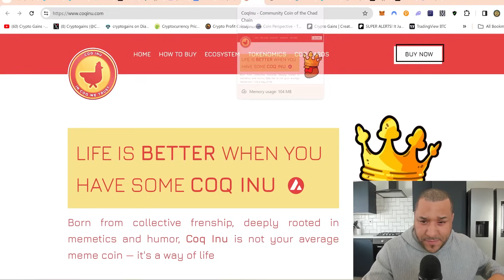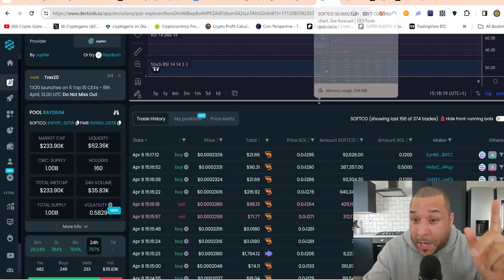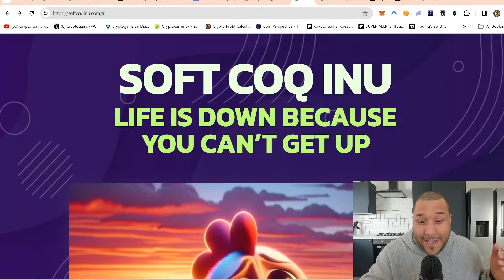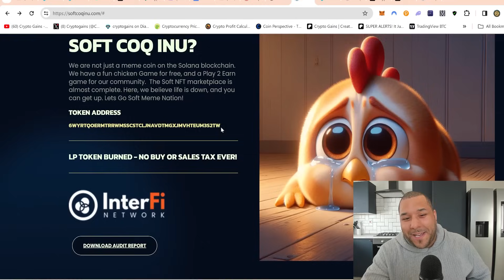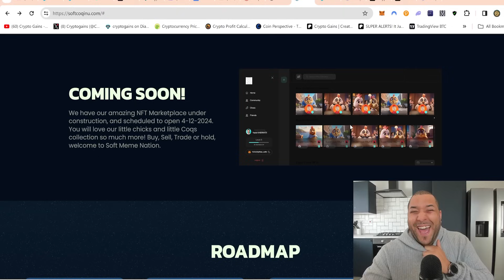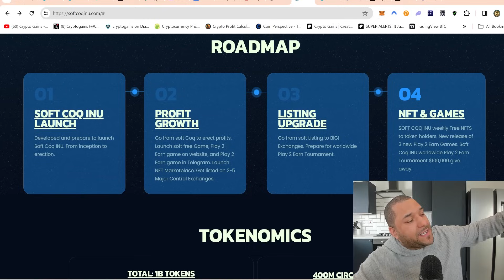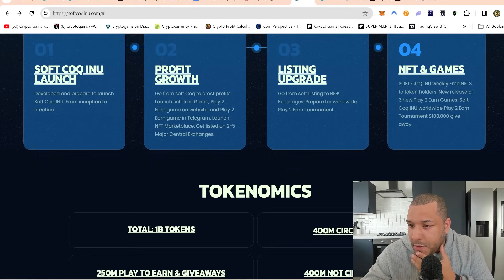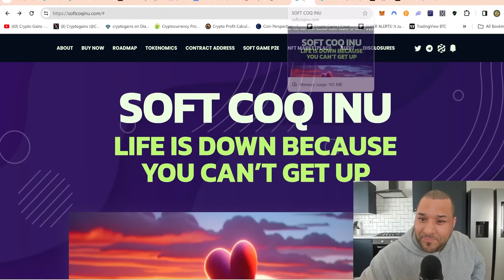🔥 OMG! HAHA 🤣 IM BUYING SOFT COQ INU RIGHT NOW!! HAHA 20,000X!!? IM IN TEARS LAUGHING HAHA! 🤣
How To Buy? (Easy Guide)
1. download phantom wallet and send solana to it via a exchange
2. click the Raydium link BELOW and swap your SOL for SOFTCO
DONE :)

Contract address: 6wYRTqoERmtRrWmsSCsTcLjNavdTMgxjmVhTEuM3S2tW

STEPS TO BUY Crypto Gains Social Coin:
1.buy Deso coins from coinbase & send it to your deso username wallet which you create from deso.com
2. buy cryptogains social coin from Diamond app link above :)   done.

TIMESTAMP
Disclaimer: 0:00 - 0:01
🔥 SOFT COQ INU: 0:01 - 8:31